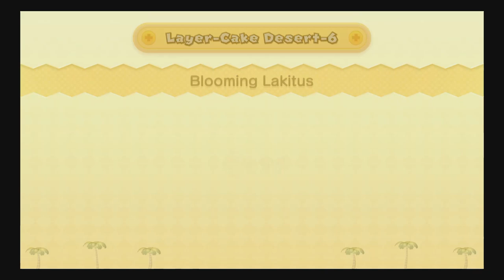New Super Mario Bros U Deluxe Nintendo Switch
Recorded with EVGA XR1 Pro
CPU: AMD Ryzen 5 3600X 6-Core 3801 Mhz, 6 Core(s), 12 Logical
GPU: ASRock AMD Radeon RX 6700 XT 12GB
Motherboard: B550 Phantom Gaming-ITX/ax
Storage: Samsung SSD 980 PRO 2TB
RAM: Corsair VENGEANCE RGB PRO DDR4 32GB (2x16GB) 3600MHz
OS: Windows 11 Pro 64-bit